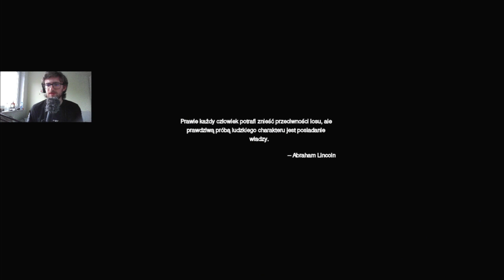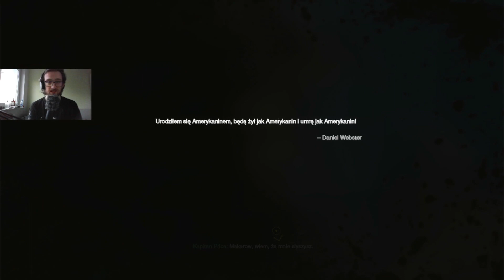NÓŻ W PLECY | Call of Duty: Modern Warfare 2 Remastered #5